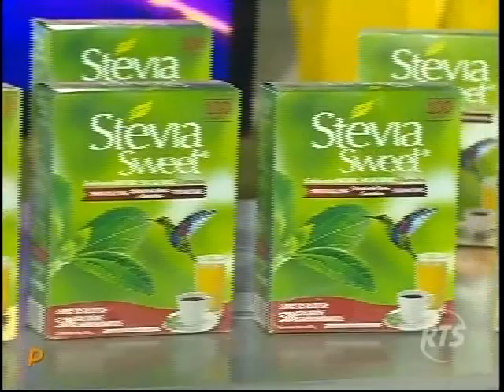Combate RTS - Duelo Llantas│26/11/2015 (Parte 3)